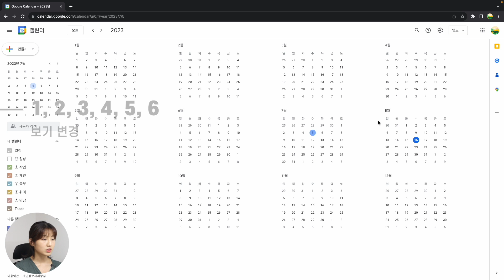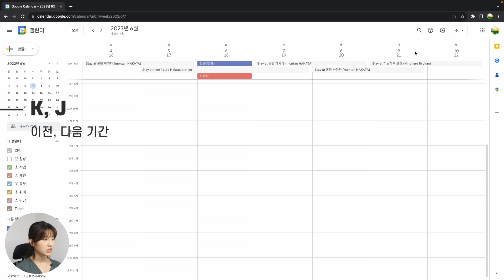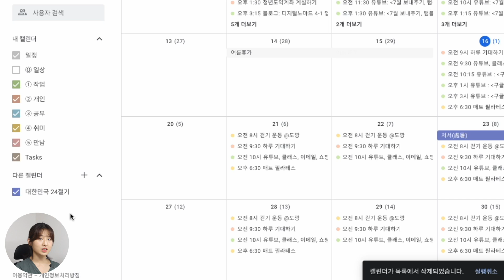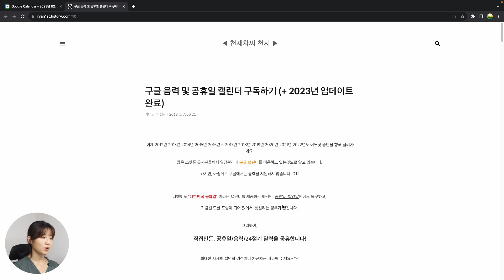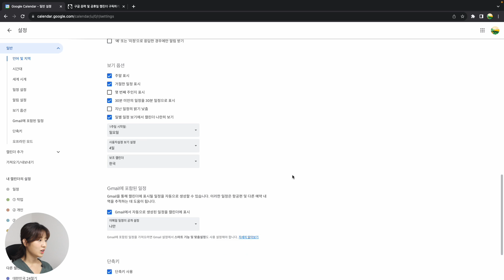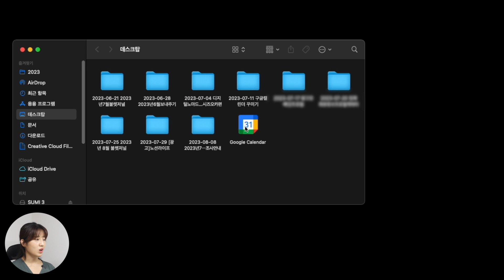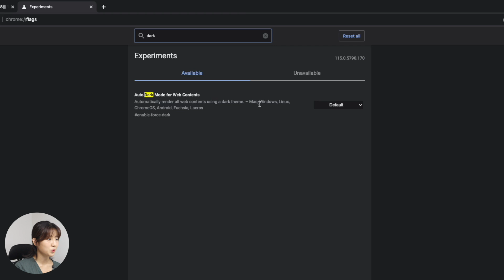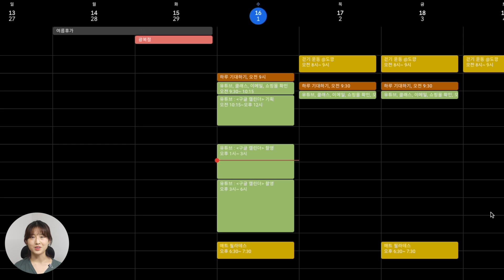구글 캘린더, 더 똑똑하게 사용하기🌈 | 사용 꿀팁 5가지🍯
✿ 한국 공휴일 및 절기 캘린더

✿ 크롬 모드 설정 링크
 ⋅ chrome://flags

✿ 시간표
00:00 인트로
00:43 1. 단축키
01:04 단축키 설명
01:24 보기 변경
02:04 이전,다음 기간으로
02:10 오늘, 특정 날짜로
02:25. 새 일정
02:33 일정 수정
03:05 2. 한국 달력 설정
03:21 공휴일
04:04 절기
05:37 음력
06:04 3. 바로가기 만들기
06:47 4. 로그인 시 열기
07:40 5. 다크모드 설정
09:26 마무리
09:59 아웃트로